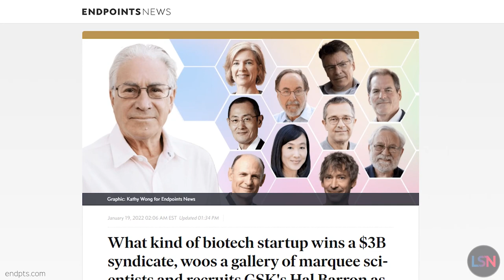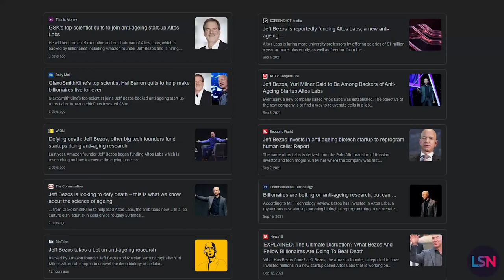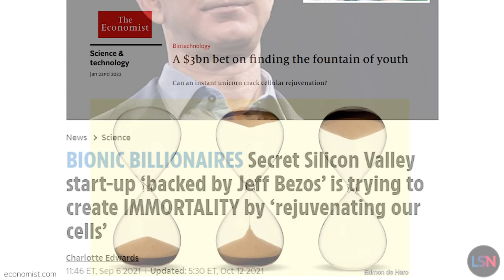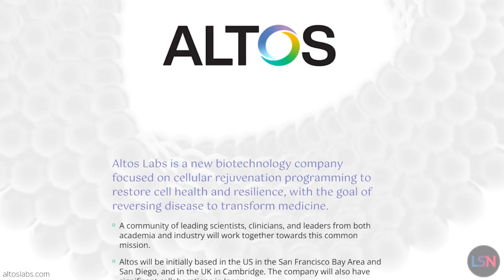Altos Labs is NOT a Longevity Company?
In an article published by Endpoints News on January 19, Altos Labs’ founder & chief scientist Rick Klausner is quoted as saying “We do not view this as either an aging company or a longevity company, and I really feel strongly about that. And I think the science that’s going to emerge shows that yes, you can make cells that get dysfunctional over time healthier and more resilient, but it’s independent of age.”

The news team at Lifespan.io reached out to Altos Labs to find out more, and they received a response saying “Altos is not an anti-aging or longevity company.”

When Rick Klausner says that Altos is focused on reversing the dysfunction that occurs in cells over time, and that they seek to rejuvenate cells to a healthier and more resilient state, but that that’s independent of age and does not make them an anti-aging company, I think the real issue here is a semantic dispute.

To be fair, I can appreciate where Rick Klausner and the Altos team is coming from. A number of people still have an aversion to the idea of trying to extend healthy human lifespan, and even some of those who fully embrace the endeavor are rooted not in science and rationality, but in misplaced hopes and gullibility. There are plenty of reasons for a for-profit company with a lot at stake to try to control their branding and message, making sure that the focus is on the science and medical breakthroughs and not on who their investors are or anyone’s wild ideas about concepts such as immortality.

This situation probably wasn’t helped by the fact that perhaps the earliest public report about Altos Labs, the MIT Technology Review article from Antonio Regalado, featured a headline about living forever and a poorly-photoshopped image Jeff Bezos as a knight playing a game of chess with the personification of death.

This is likely not the visual that Altos Labs wants people to think of when they hear the company’s name. Others articles talked about bionic billionaires, immortality, and the fountain of youth.

Media outlets want clicks, because that gives them attention and ad dollars. Sensationalism and outrage get those clicks, and this can overshadow the messaging that a company such as Altos, and the scientists within it, really feel should be highlighted.

At the end of the day, the technology that Altos Labs is working to develop may be able to reverse the damage and dysfunction that accumulate in cells as a byproduct of the biological aging process. This could, in theory, revert people to what we would call a younger biological age, even though their chronological age continues to increase. And this has the potential to extend both their healthspan and their lifespan.

So while some involved “feel strongly” that Altos Labs is not an anti-aging or longevity company, and while I understand why they want to frame things in that way, I think there’s more than enough justification for people to refer to Altos as such. At a minimum, I think we can call Altos Labs a “rejuvenation company”, since that’s a word they use themselves. And rejuvenation is a viable approach to tackling aging. A system that rejuvenates faster than the damage of aging accrues will never experience those problems.

If Altos Labs doesn’t want to be associated with longevity, that’s a clear indication there’s a branding problem with it - and it’s up to all of us to correct that.

PRODUCTION CREDITS
Host, Producer, & Editor - Ryan O’Shea
Additional Writing - Steve Hill